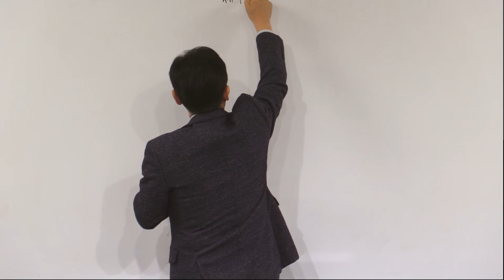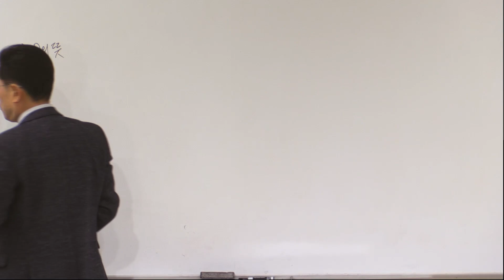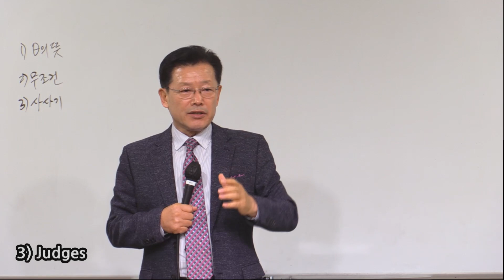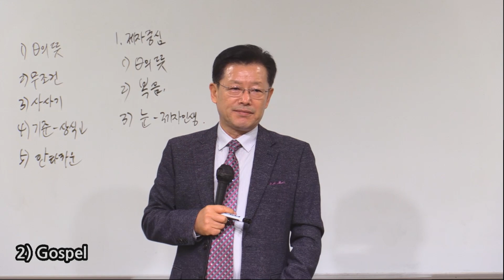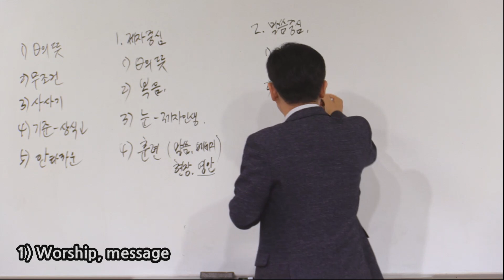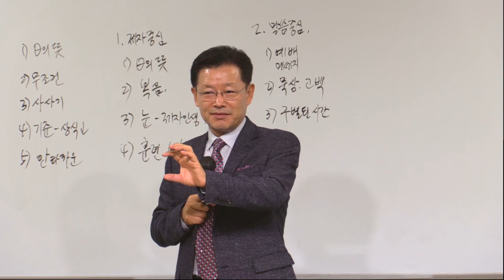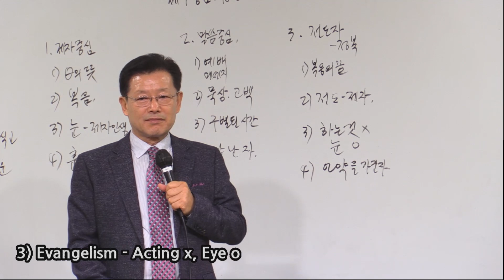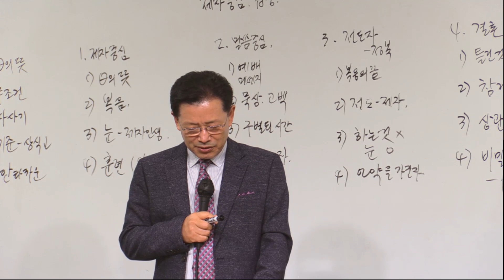20230212 2부예배) 제자중심과 집중 (Centered on the Disciples and Concentration) 마(Mt) 28:16-20 장현태 목사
Immanuel Church of Southern California 2nd Worship Message
임마누엘남가주교회 2부메세지